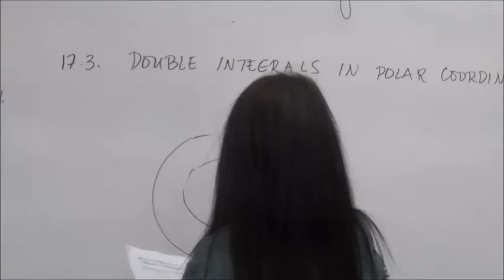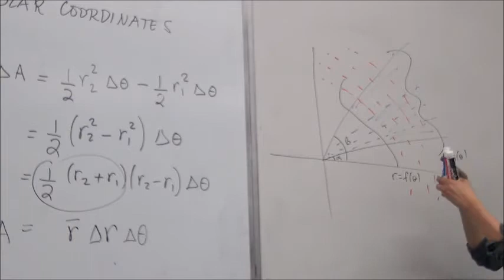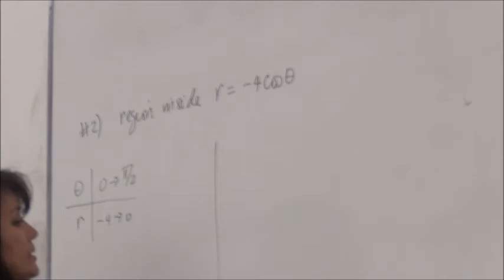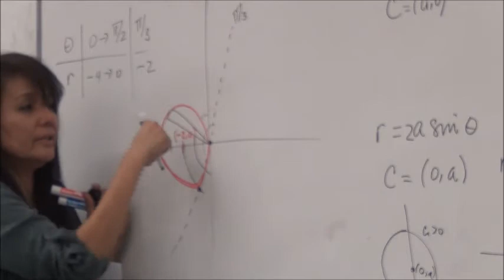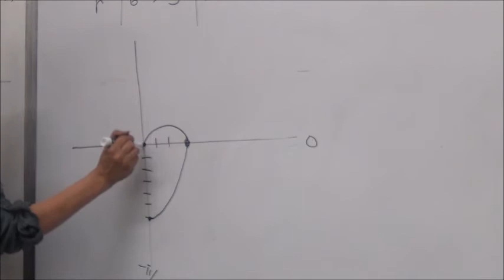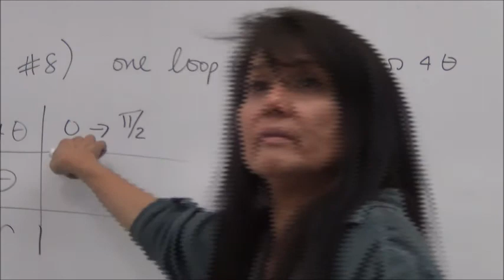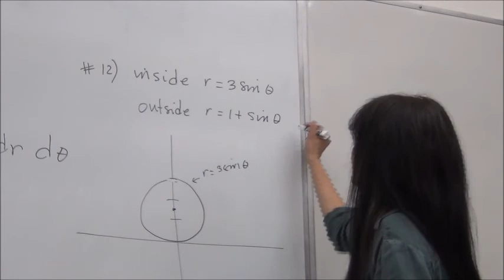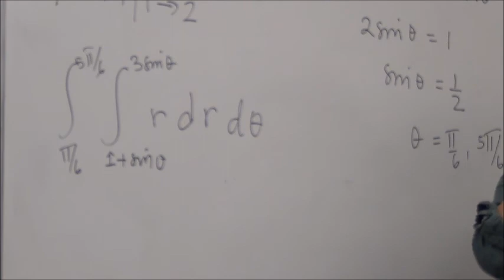Double Integration in Polar Coordinates